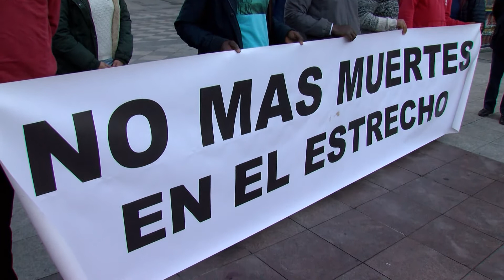Algeciras Acoge traslada al ministro del Interior su oposición a la construcción de un nuevo CIE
La Asociación Algeciras Acoge convocó ayer una nueva concentración bajo su habitual lema 'No más muertes en el Estrecho'. En esta ocasión expresaron su duelo por los dos inmigrantes aparecidos muertos este pasado fin de semana, uno cerca de Barbate y otro en la costa de Tarifa. Desde el colectivo, además han expresado su rechazo a la construcción de un nuevo CIE en Algeciras, una oposición que han hecho llegar por escrito al ministro del Interior, Juan Ignacio Zoido.